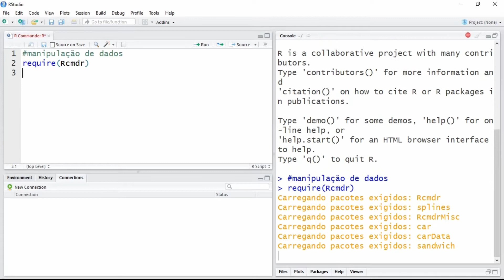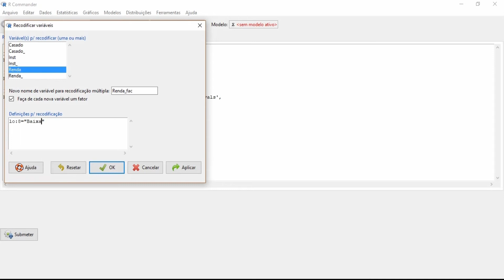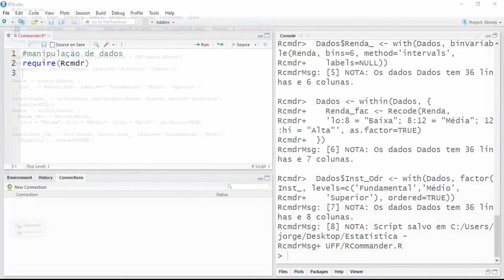Manipulação de Dados - R Commander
Aprenda a manipular dados no R Commander!

*Legendas em Português e Inglês*